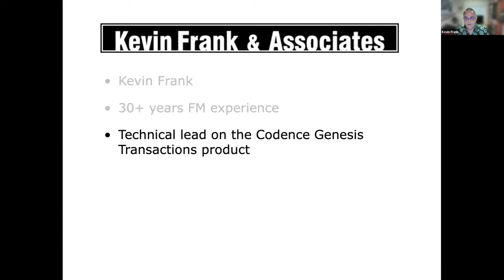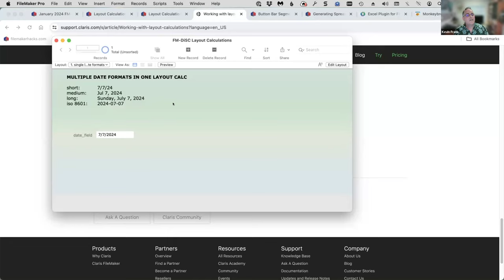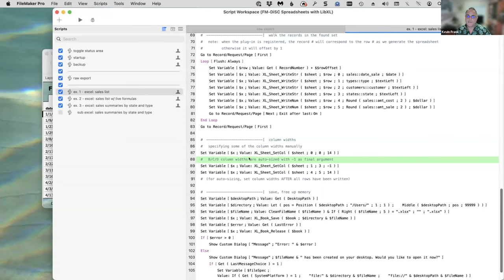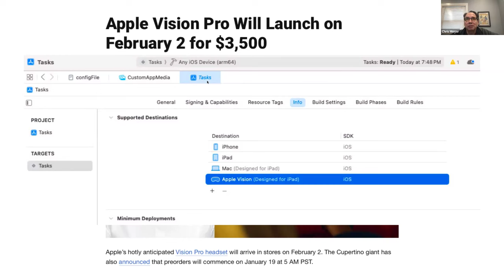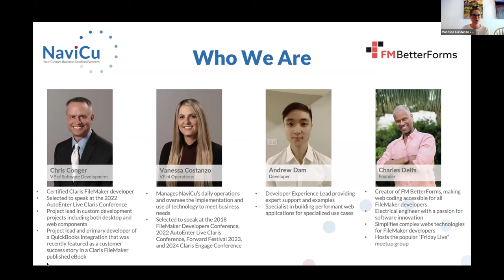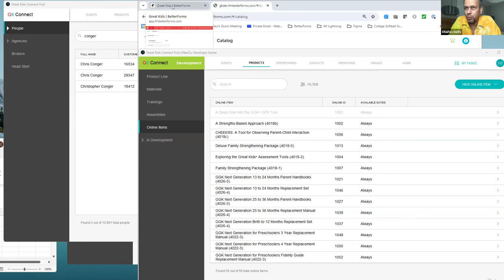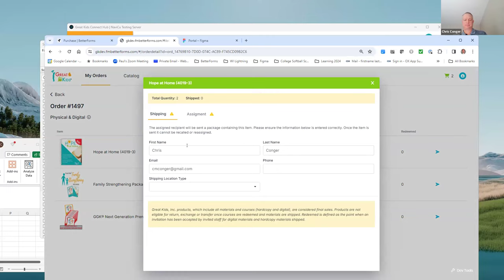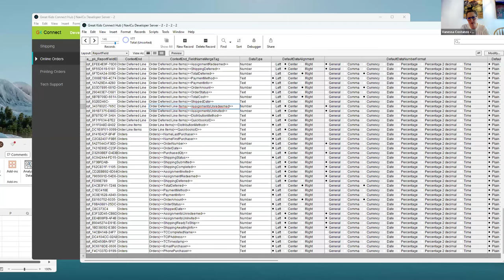FMDiSC 2024-01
JANUARY AGENDA

Kevin Frank: Layout Calculations and FM/LibXL Integration In FileMaker 20.2+

If you've been looking for use cases for FileMaker's new layout calculation feature, or if you've ever wished you could say yes to client requests to produce full-featured Excel spreadsheets from FileMaker Pro, you won't want to miss Kevin Frank's session.

Layout Calcs: Introduced in FM 20.2, layout-level calculations are something developers have been requesting for a long time, and while the basic implementation is straightforward, we will dig into some interesting nuances and behaviors.

FM/LibXL: we're going to take a look at an easy way to programmatically generate spreadsheets from FileMaker by leveraging LibXL, an "Excel library for developers"

A frequent presenter at PauseOnError, DIG-FM, and other user groups, Kevin Frank has been developing FileMaker databases for more than 30 years. He hosts the popular FileMaker Hacks blog, and resides behind the "redwood curtain" in Arcata, California.

Chris Moyer: Tech News Roundup

In his monthly segment, Chris Moyer of The Moyer Group will present a summary of significant news, both directly related to FileMaker and Claris, and from the larger world of technology.

Whole Bunch of Folks: FMBetterForms Case Study

Come see a clever web portal app and learn about its lifecycle and benefits. Join a team of presenters that include Chris Conger (VP of Development) and Vanessa Costanzo (VP of Operations) from NaviCu. They will be joined by Charles Delfs (Founder) and Andrew Dam (Developer) from FM BetterForms as they discuss a client’s changing business needs and how the team utilized FM BetterForms to effectively tailor a custom Partner Portal. This application is used for cataloging and purchasing but also incorporates a robust assignment process and other unique business rules. They’ll share the development and deployment process, identify helpful tips for developing in FM BetterForms, and share subsequent versions they’ve enhanced. They will also show how they are able to leverage this web portal data back in Claris FileMaker through a custom report builder.

SCHEDULE
9:30 am - 10:00 am  Log in, hang out, socialize
10:00 am - 11:00 am  Kevin Frank - FM Layout Calculations & LibXL
11:00 am - 11:15am  Chris Moyer Tech News Roundup
11:15 am - 11:45 pm  Breakout Rooms, Announcments
11:45 pm - 1:00 pm  FMBetterForms Case Study